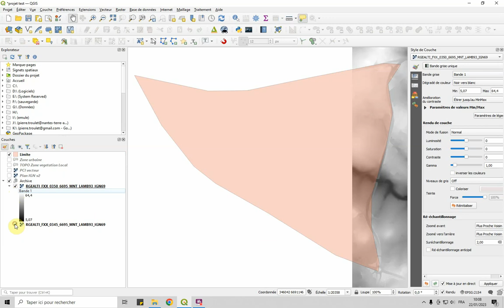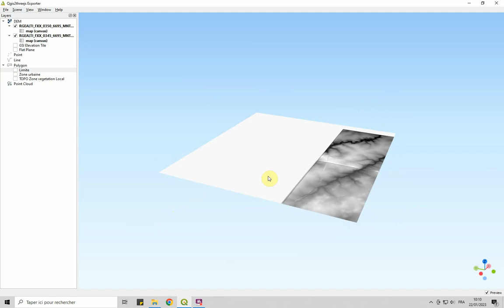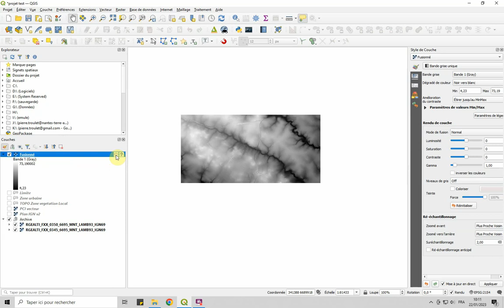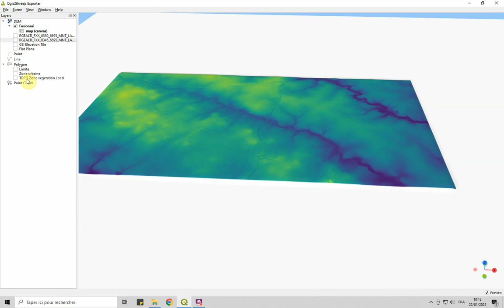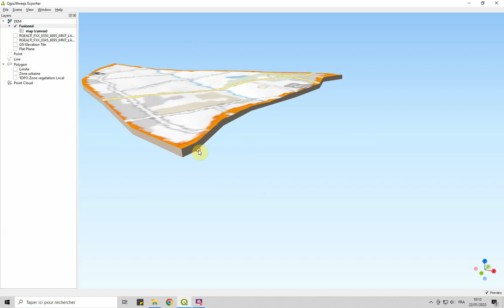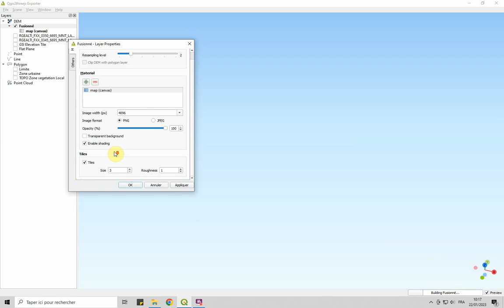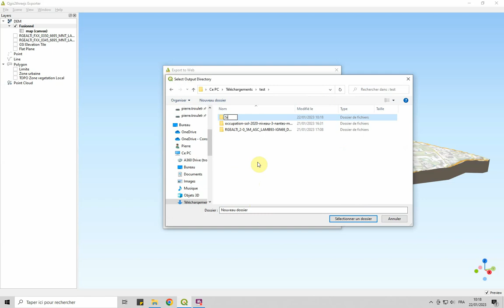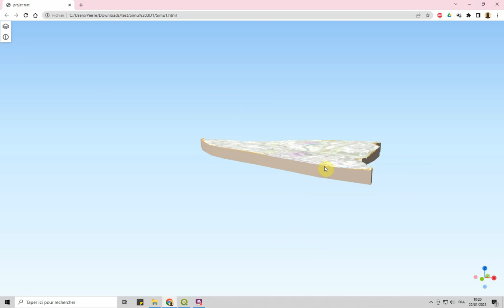qgis 07 - Bloc diagramme simple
Install du plugin QGIS2threejs
Bloc diagramme simple